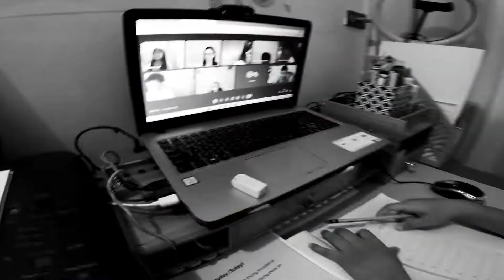My son Robin Isaac @ 7 & my daughter Ella Keona Joy @ 5 during the pandemic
My handsome son Robin Isaac @7yrs. old and my beautiful daughter Ella Keona Joy @5yrs. old

Papa popiks & Mama Lira always Love u guys👨‍👩‍👧‍👦🥰